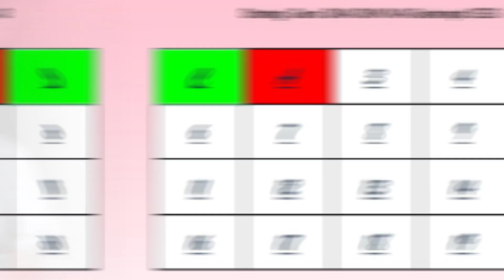Teknis Strategi Garis GEMA Matematika XIII